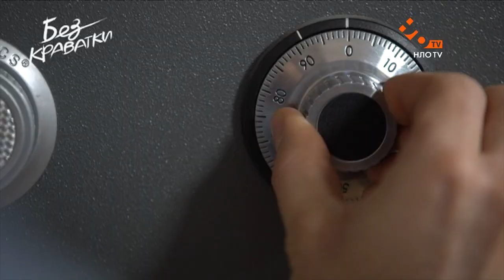Без краватки (21 Випуск) | Віталій Козловський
Гість програми - співак Віталій Козловський